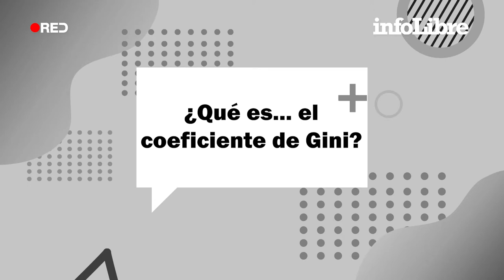Coeficiente de gini, el indicador de igualdad salarial que avergüenza a España | ¿Qué es...?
El estadístico y sociólogo italiano Corredo Gini ideó un indicador que se utiliza internacionalmente para medir la desigualdad.